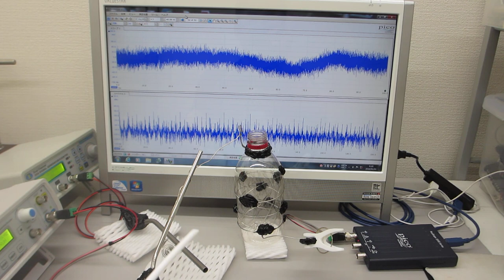２台のファンクションジェネレータを利用した超音波の発振制御システム（超音波システム研究所 ultrasonic-labo）